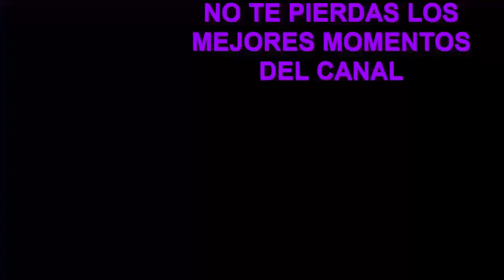Gameplays The Forest COOP HD 3D| Canibales Asesinos # Segunda Parte